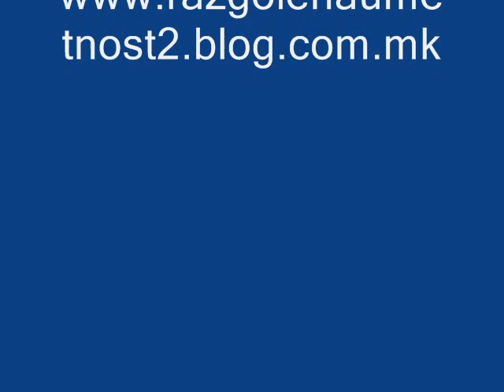Дај ми љубов - Камелеон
Охридската група која жари и пали во мојата душа.